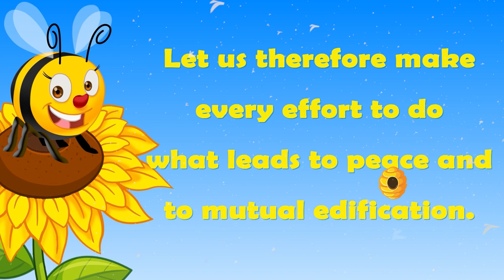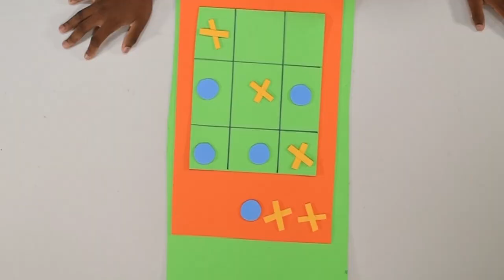Teamwork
In this lesson, the child will learn the importance of playing well together, cooperation, and respect when playing with his or her friends. Abby will invite everyone to memorize Romans 14:19. Then, the child will color some pictures. At the end of the lesson, he or she will make a fun craft to play with.

Compassion Dominican Republic